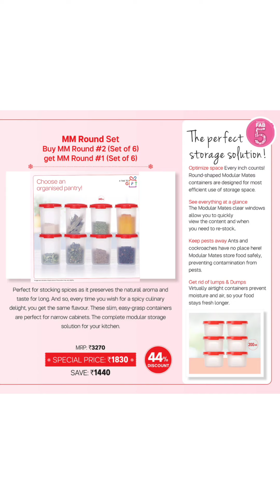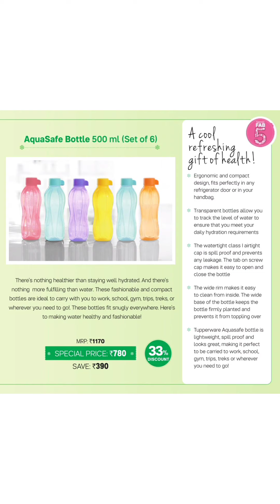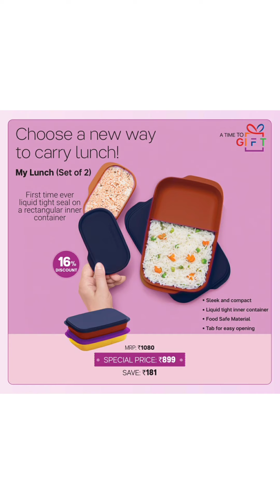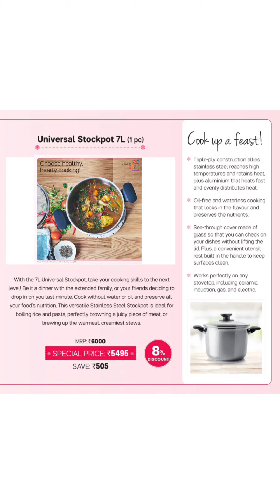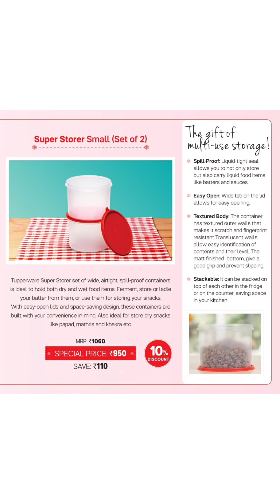Tupperware January 2021 Consumer Flyer With Guest Offer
Tupperware January  2021 Consumer Flyer

Below are Some Tupperware product review videos